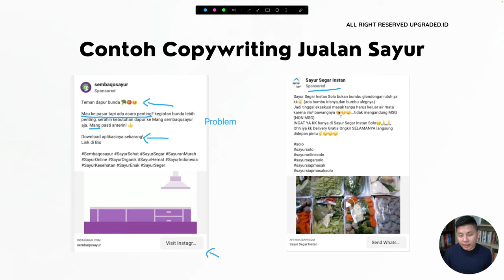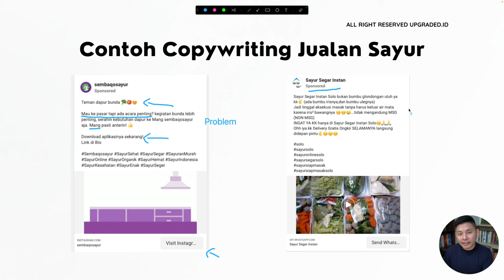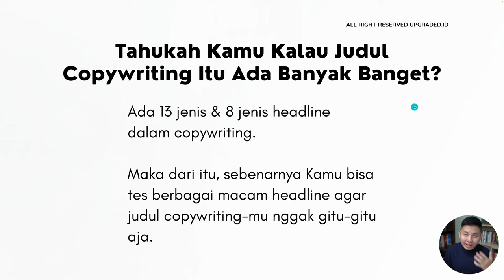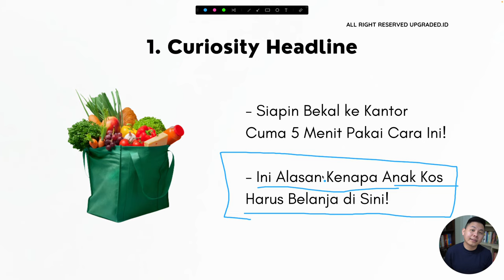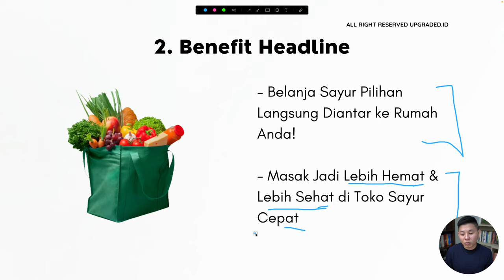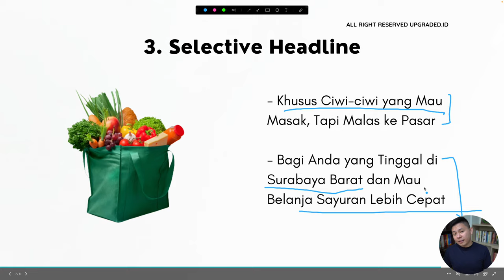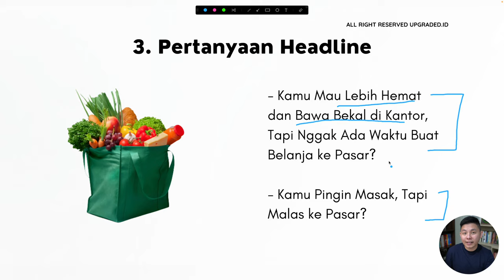Inspirasi Judul Copywriting untuk Jualan Sayur - Contoh Copywriting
Di zaman digital seperti sekarang ini, teknologi sudah semakin canggih dan terdepan dalam berbagai aspek, bahkan untuk membeli bahan dapur juga sudah bisa menggunakan teknologi. Jadi untuk kamu yang memiliki bisnis jualan sayur bisa banget membuat judul copy yang menarik perhatian pelanggan kamu nih! Yuk manfaatkan teknologi dari sekarang!